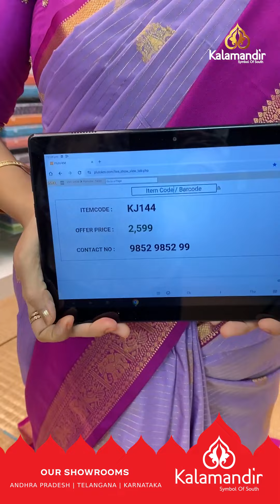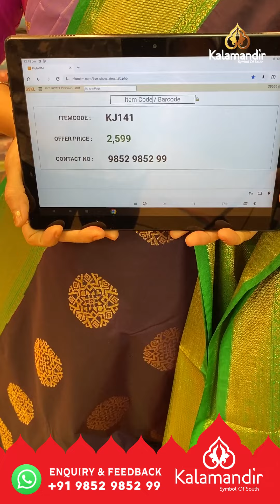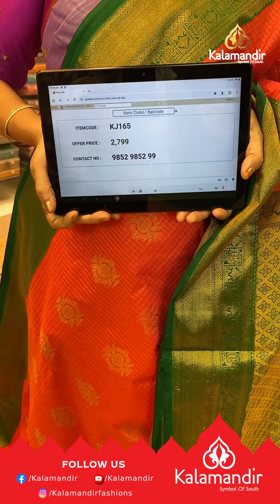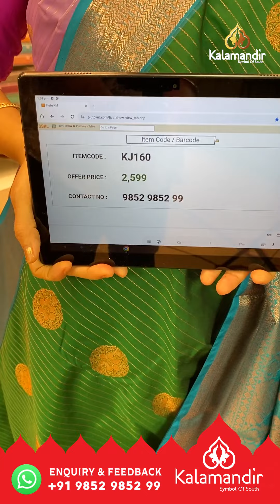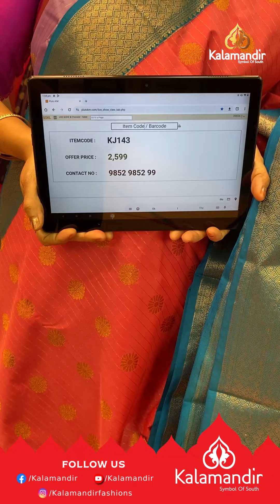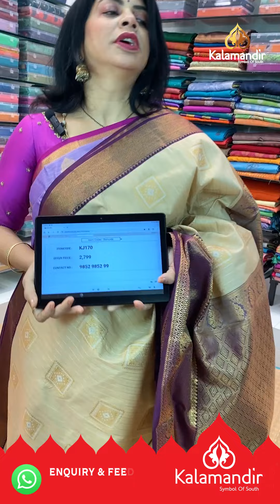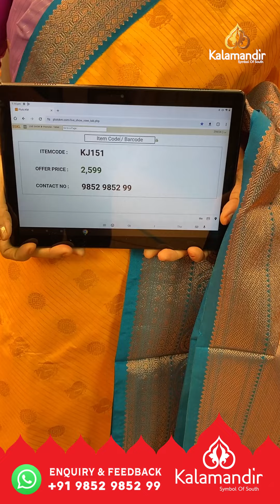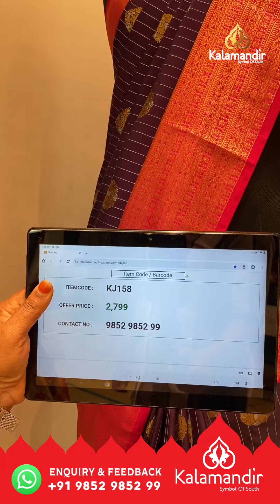Budget Friendly Pattu Sarees - @ Weavers Price | Kalamandir Sarees